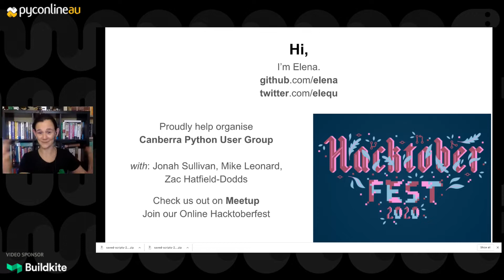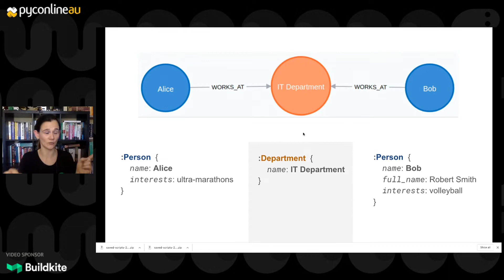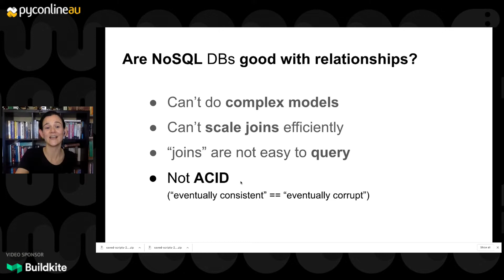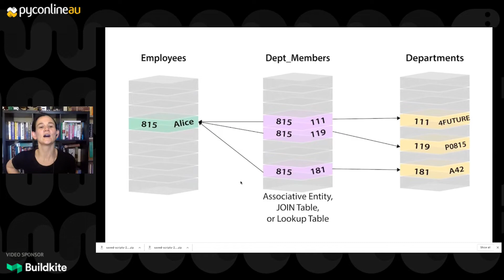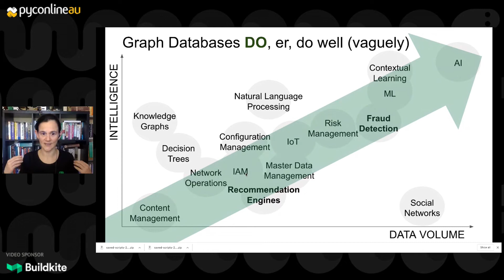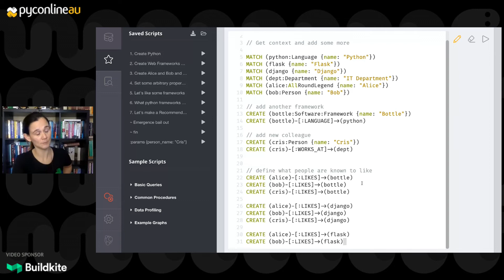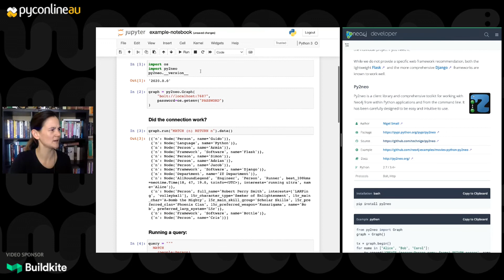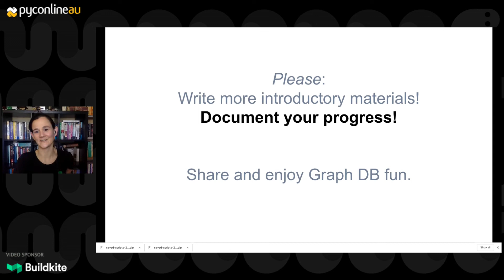"Graph Databases will change your (freakin') life" - Elena Williams (PyConline AU 2020)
Elena Williams

Relational and NoSQL DBs have ruled the roost for a couple of decades now, but in real life there's more to data than just tables or key-pairs. Graph DBMS technology has been coming along for the last decade-or-so and is now quite mature. Everyone wants one, just ask a Fortune 500 company.

I mean: why have a table when you can have a knowledge graph? Why not be able to whip up a recommendations engine (or indeed a fraud detector) in a few minutes?

Graph databases store data in Graphs -- that is NOT chart-visualisation nor syntax standard on API layers (NOT a GraphQL talk), but per the paper written by the mathematician Euler in 1736: those data structures which are "nodes" connected by "relationships".

This talk will be a primer on what this all means, how they work and when they're a good idea to use. There will also be a demonstration and discussion about how to kick off with graph DBs driven by python, specifically for people who are familiar with conventional databases, but have never used Graph databases before, but might be curious.

Python, PyCon, PyConAU, PyConline

Sat Sep  5 14:05:00 2020 at Python 2